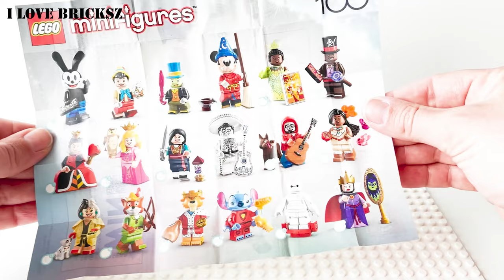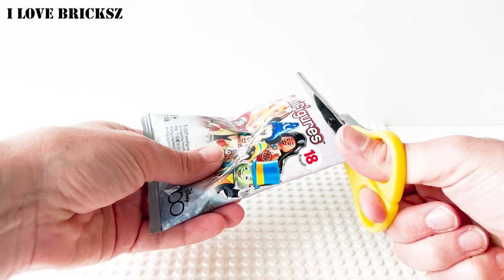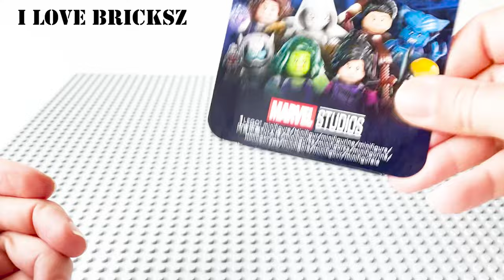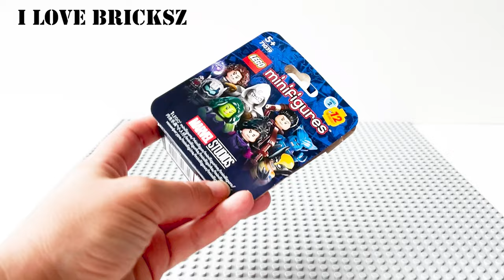ALL Lego Minifigures Serie Disney 100 & ALL Lego Minifigures Series 2 Marvel Studios Compilation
Unboxing & speed build of Lego Minifigures Serie Disney 100 years 71038

18 different figures / - bricks / 1 minifigure in a bag

The minifigures:

    Oswald the Lucky Rabbit
    Pinocchio
    Jiminy Cricket
    Sorcerer Mickey
    Princess Tiana
    Dr Facilier
    Queen of Hearts
    Princess Aurora
    Mulan
    Ernesto de la Cruz
    Miguel and Dante
    Pocahontas
    Cruella de Vil with Dalmatian
    Robin Hood
    Prince John
    Stitch
    Baymax
    Evil Queen

Unboxing & speed build of Lego Minifigures Series Marvel Studios 71039

12 different figures / - bricks / 1 minifigure in a box

The minifigures:

Agatha Harkness
Moon Knight
Mr. Knight
The Werewolf
She-Hulk
Hawkeye
Kate Bishop
Goliath
Echo
Beast
Storm
Wolverine